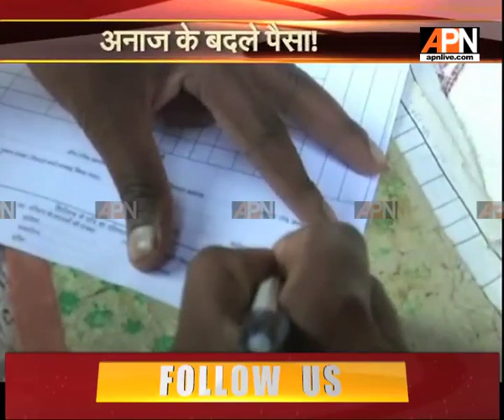Central government is contemplating for sending money instead of giving ration